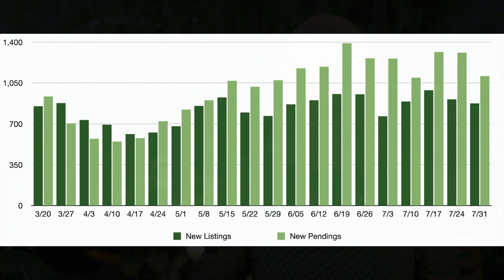Orlando Market Update - July 31, 2020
Can you believe we are at the end of July!  We hope you are all staying well during this time and enjoying the social distance the best you can.  This week Kathryn analyzes the new pending sales and new listings for this week and Orlando needs listings!  The number of new listings is decreasing as the number of pending sales continues to increase.  With this shortage the prices have been driven up and it's a prime time to sell a home.